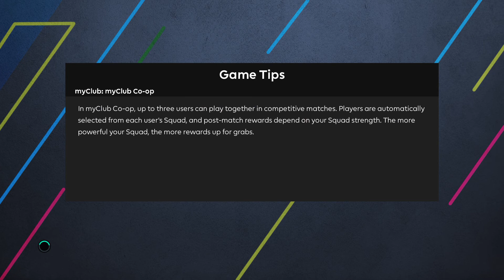Russia vs Cyprus | Gazprom Arena | FIFA World Cup Qualifier | UEFA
Match of the week preview on PES 2021 Virtuared Mod